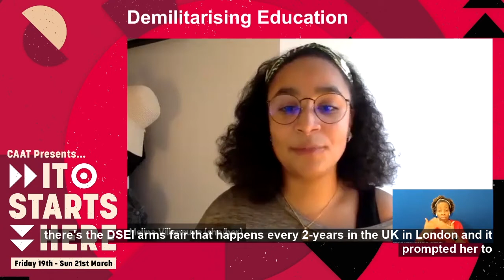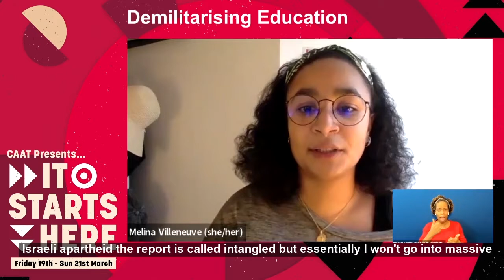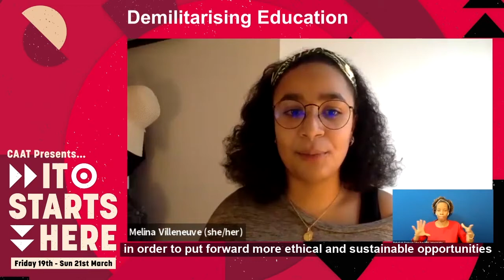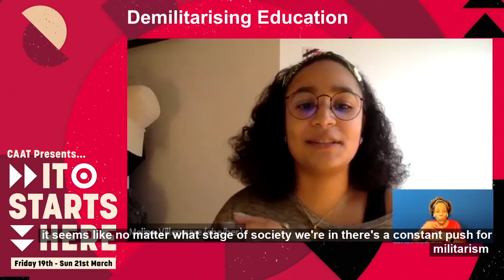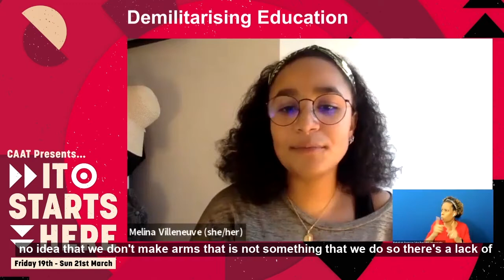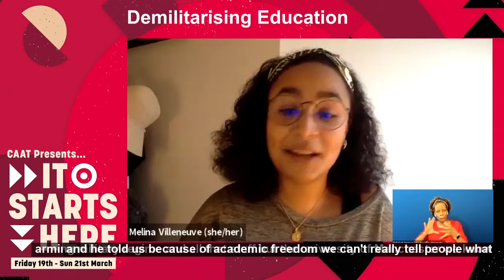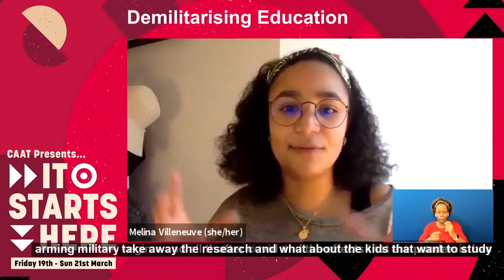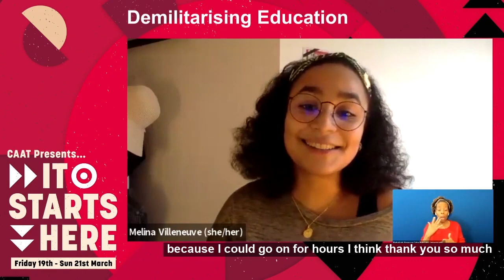ISH Panel: ‘Demilitarising Education’ | Melina Villeneuve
Our It Starts Here Conference returns for another year - this time revamped (and digital)!

We were excited to continue our jam-packed Saturday programme with our fourth panel of the day (in parallel with our Scotland discussion).
This panel explored the issue of militarism in Higher Education, and the links between universities and the arms trade. Our speakers also discussed how militarism impacts how Higher Education approaches issues such as borders, policing, and systematic oppression more generally.

The panel was moderated by Malak Mayet, Universities Co-ordinator at Campaign Against Arms Trade (CAAT).

Mélina Villeneuve is a French/Congolese researcher, podcast host and activist. She co-founded dED_UCATION in 2019, a non-profit organisation that seeks to completely dismantle the links that exist between university research, the defence industry, and arms companies, in the hope of ending such links and promoting sustainable and ethical approaches to university research and activities. She is also on the UK board of the US-based organisation Women of Colour Advancing Peace & Security, for which she serves as the c0-chair of communications and social media. She co-hosts the podcast "Got Melanin", which explores in depth the nuances and shadows present in the lives of women of colour across the globe.